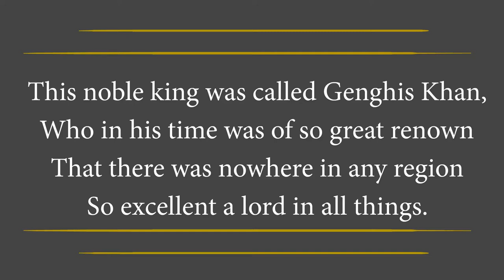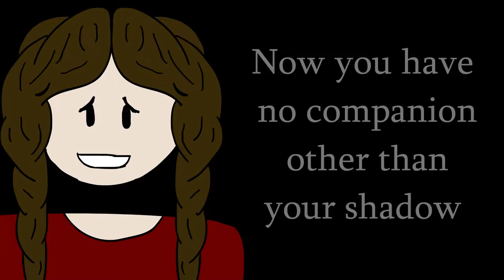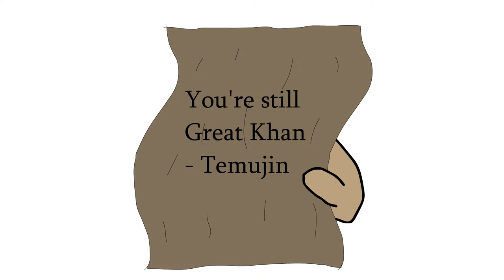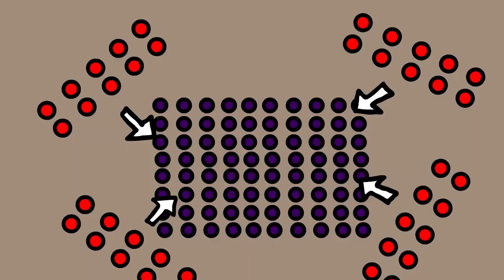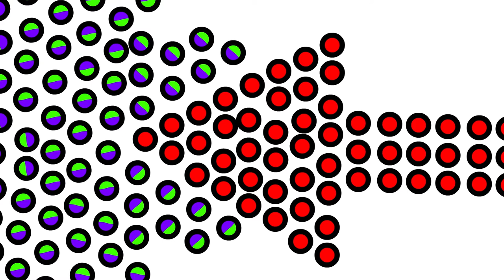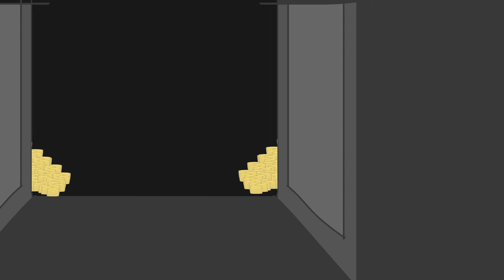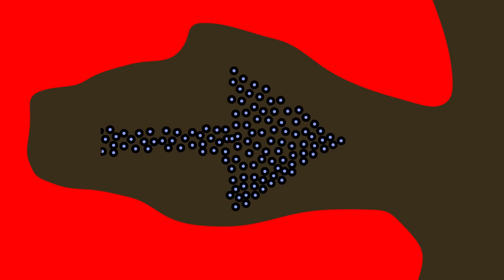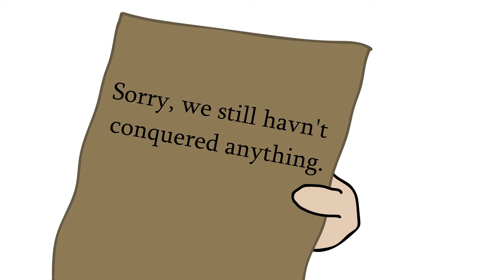Genghis Khan and the Mongolian Empire | Full Series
Genghis Khan and the Mongolian Empire, a series detailing the rise and fall of the famous mongol empire.